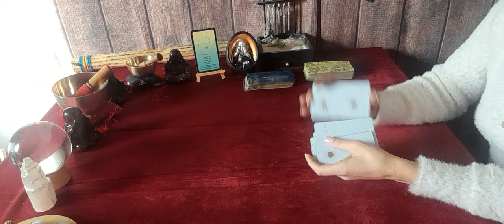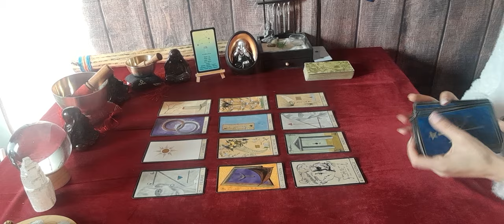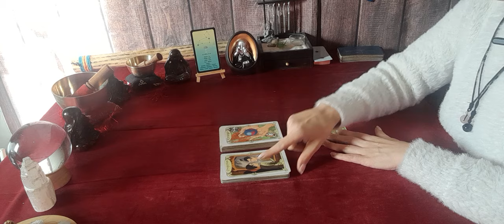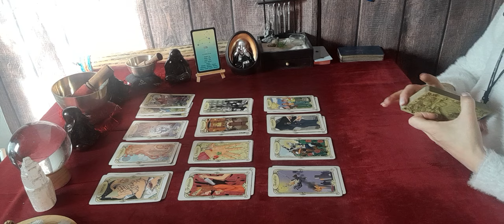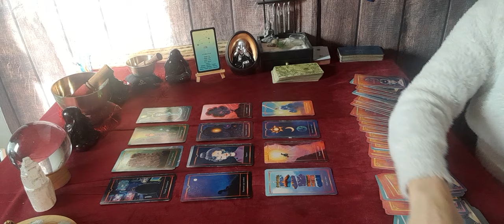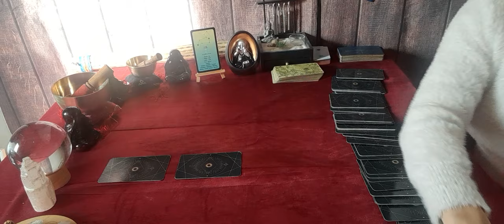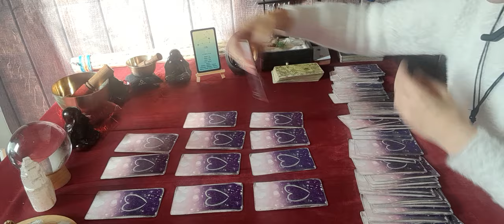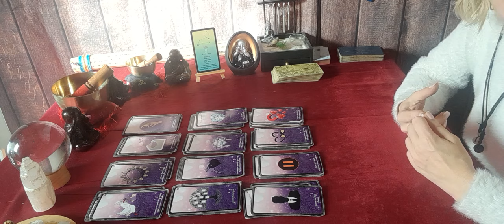♌️sentimental lion du 29 au 4 février. Le choix vous appartient !!! 🙏🍀🤞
don , soutient 🔮

🔮 jeux utilisé 🔮

oracle message d'âme
oracle des medeores
oracle secret d'émeraude
amethyste love

🔮 contact mail 🔮

🔮 guidance priver 🔮